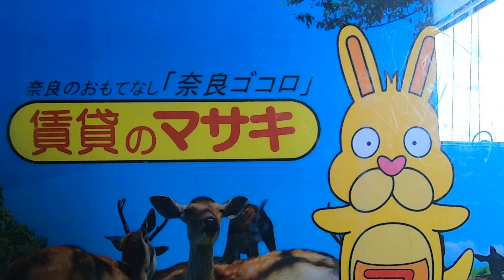【ルームツアー】アメニティ新大宮｜奈良市新大宮駅賃貸｜賃貸のマサキ｜Japanese Room Tour｜000701-2-3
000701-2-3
奈良県奈良市大宮町３丁目1-12にあります評判の良い間取りの1DKマンション【アメニティ新大宮】の物件紹介動画です。